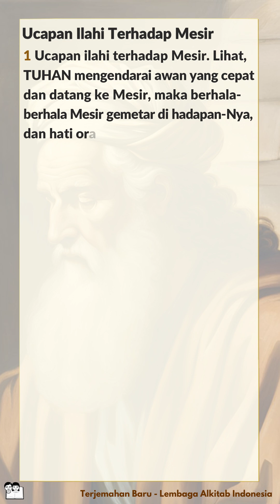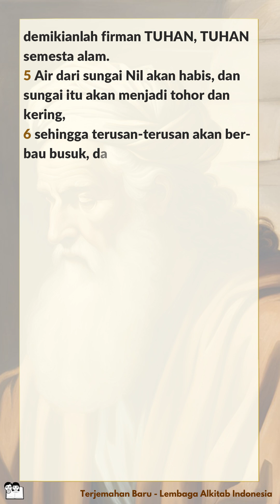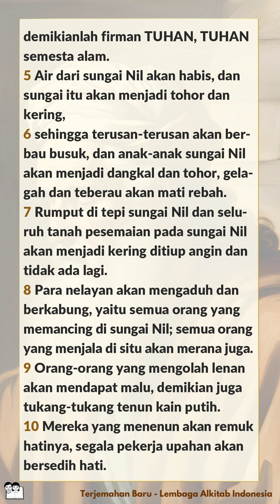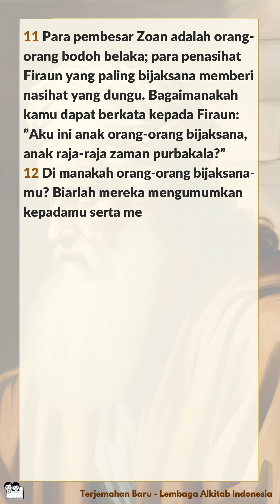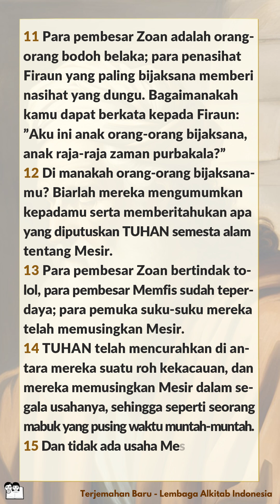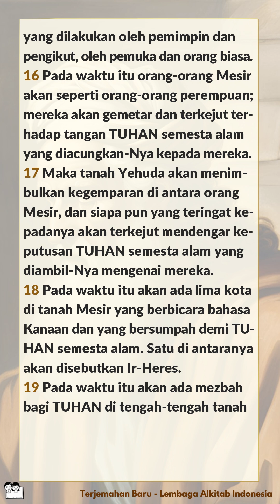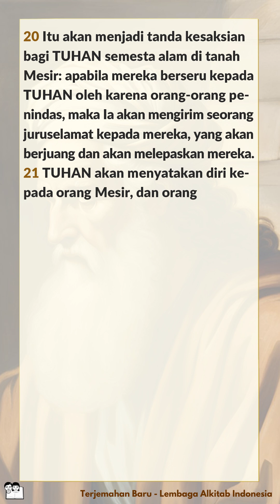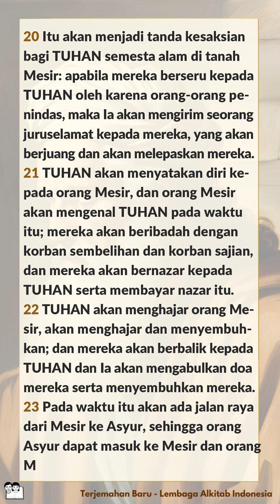Alkitab Bersuara | Kitab Yesaya 19